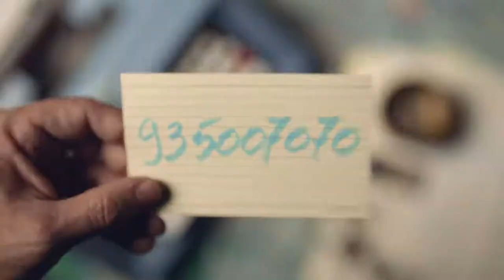NOS "The Christmas Secret" Ad - Anúncio "O Segredo de Natal" da NOS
NOS  "The Christmas Secret" Ad / Anúncio "O Segredo de Natal" da NOS - (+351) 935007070

Portugal 2017